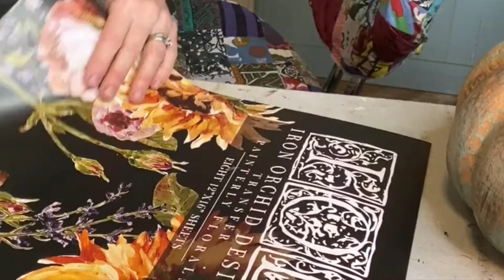Help! My Pumpkins are So Last Year! Upcycled With DIY Paint and IOD Transfers, Fruitful Life Studio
These pumpkins needed a new look, so I used DIY Paint and IOD Decor Transfers and Moulds to turn them into Painterly Pedestal Pumpkins.